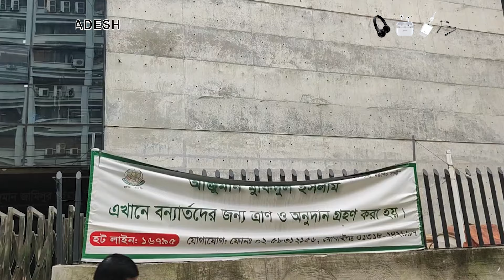কোথায় যাচ্ছে আঞ্জুমানে দানের টাকা?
আঞ্জুমান মফিদুল ইসলামের কো-অর্ডিনেশন কমিটির চেয়ারম্যান আজিম বখশের বিরুদ্ধে দানের টাকা অপব্যবহারের অভিযোগ